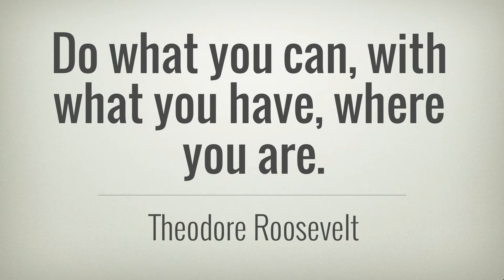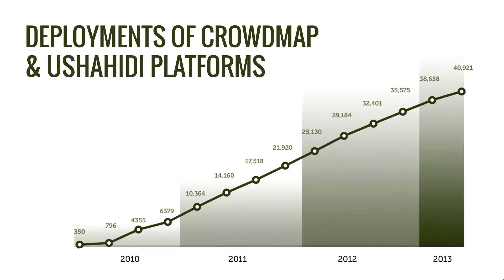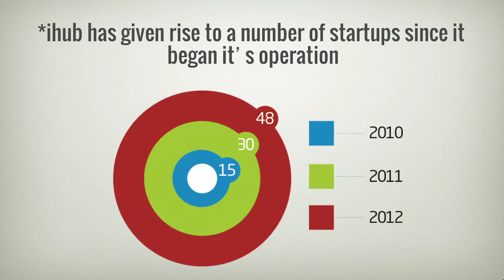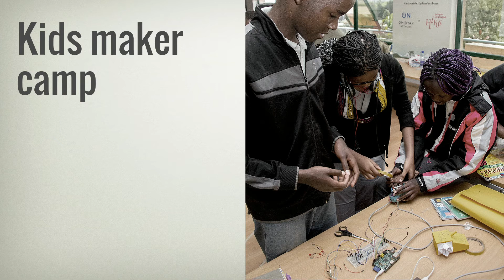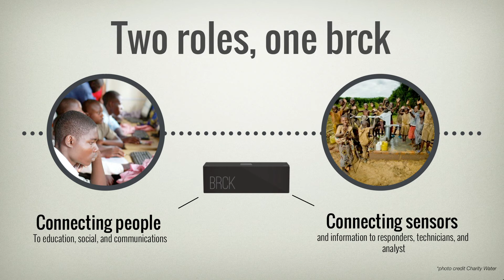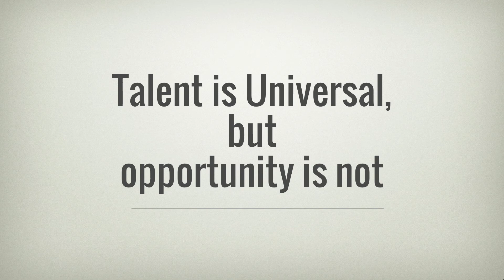Maker space; supporting innovation | Juliana Rotich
“She lived in a time when, for something to exist, you had to make it with your hands,” TED Fellow Juliana Rotich says as she speaks about her “Gogo” or grandmother. She discusses the maker movement in Africa and the life changing technology that has spring out of the nonprofit Ushahidi. She encourages us to support innovation and collaboration.
Enjoy this unedited talk by Juliana Rotich.